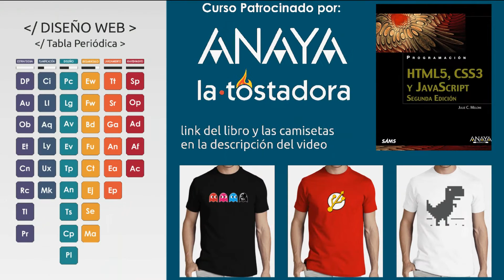Diseño Web 41 al 43 - Actualizar Diseño, Funcionalidades y Contenido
En este tutorial sobre diseño web hablaremos sobre Actualizaciones
Actualizar Diseño: con el tiempo surgiran nuevas tendencias en el diseño web y el cliente quizas quiera estar el día
Actualizar Funcionalidades: La evolucion del clietne hara que los servicios que ofrece se amplien o cambien. Esto se debera reflejar en la pagina
Actualizar Contenido: Si el sitio web se estanca en el contenido ofrecido, no habrá muchas visitas. Debe renovarse periodicamente

▼ HOLA MUNDO!!